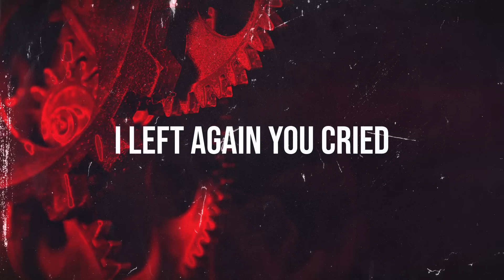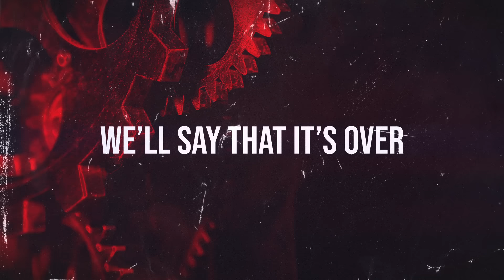JXDN - Last Time (Official Lyric Video)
'Last Time' from the debut album Tell Me About Tomorrow out now

Lyric video created by 351 Studio